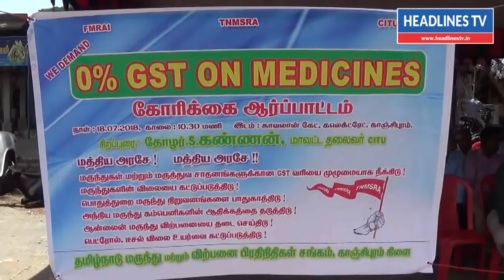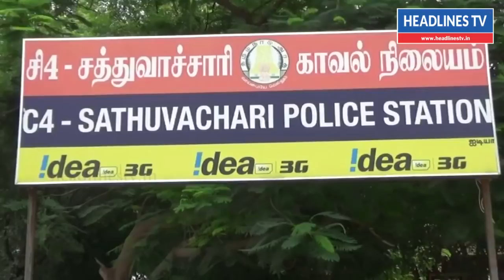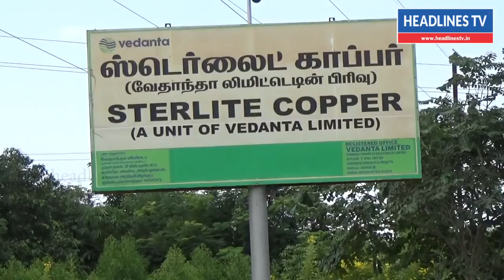Today News Tamil 19/7/2018, Today News Tamil Live, இன்றைய முக்கிய செய்திகள்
today news tamil 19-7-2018, today news tamil live, today news tamil suntv,news today live tamil,today tamil news polimer tv, today news live tamil, news today live tamil